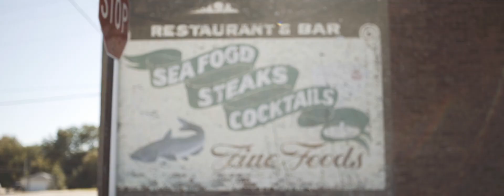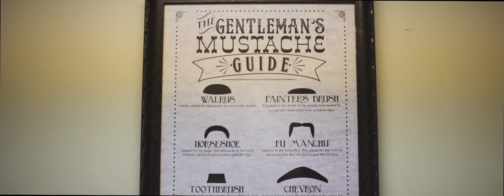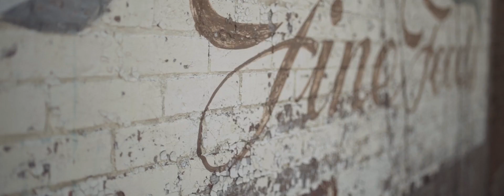Legacy Studios // Story Driven Promotional Film // Sony A73 Film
Congrats to Legacy Studios on their new space!

Equipment Used:
Sony A73
Samyang 85mm
Samyang 35mm
Manfrotto Monopod + Tripod
Premiere Pro
Film Convert